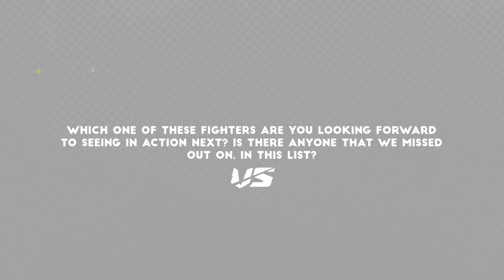Top Grappling & BJJ Stars in Action 2023: 10 Rising Stars to Watch in 2023 | Brazilian Jiu Jitsu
In today's video, we will look at the top 10 biggest Grappling & BJJ Stars set to take 2023 by storm. From IBJJF to ADCC to AJP, these 10 Fighters have won all major accolades and look set to define the next generation of Brazilian Jiu Jitsu & MMA Grappling.

Give this video a thumbs-up if you like it.